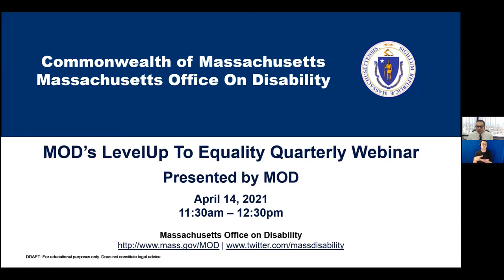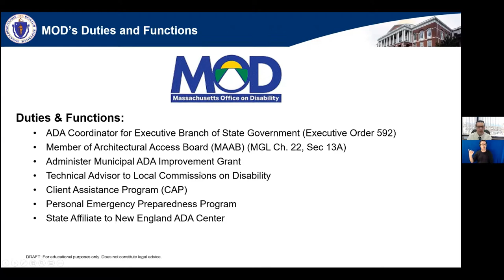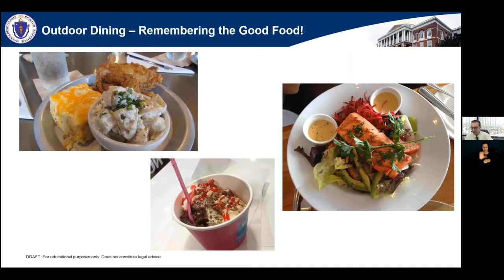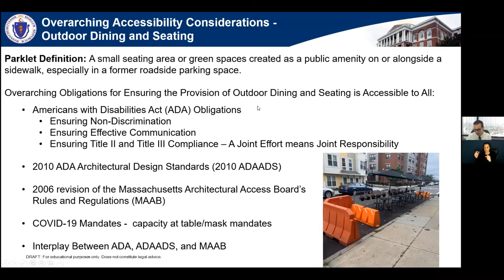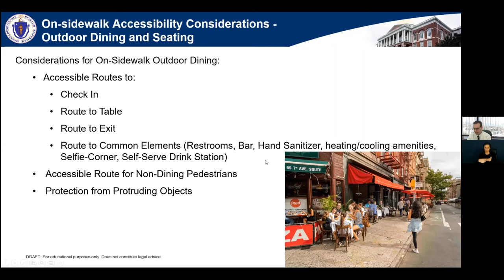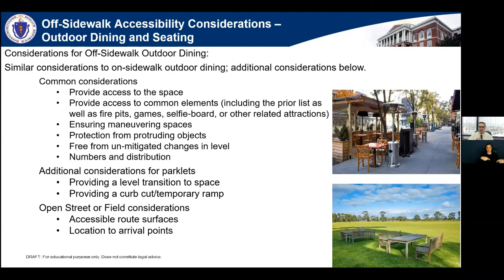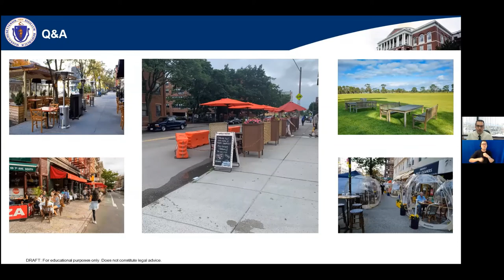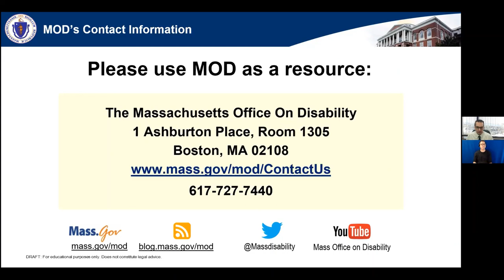MOD LevelUp to Equality Webinar on Outdoor Dining Access Responsibilities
The Massachusetts Office on Disability LevelUp to Equality Webinar was hosted on April 14, 2021.

Each quarter, MOD will host a LevelUp to Equality webinar, and they will focus on various topics related to disability rights and barrier removal under the umbrella of Federal and State civil rights obligations.

The April 14, 2021 topics included:

-MOD Updates and Initiatives
-Outdoor Dining Access Responsibilities
- A Question and Answer Session